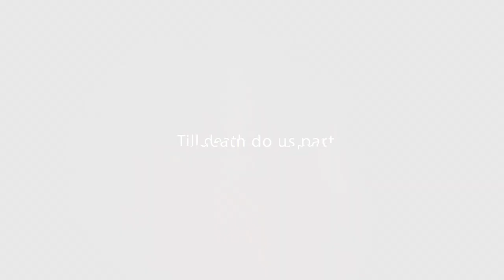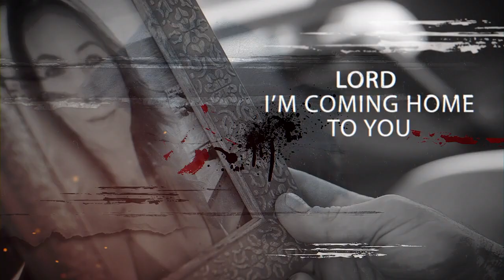Joe Sernio 2023